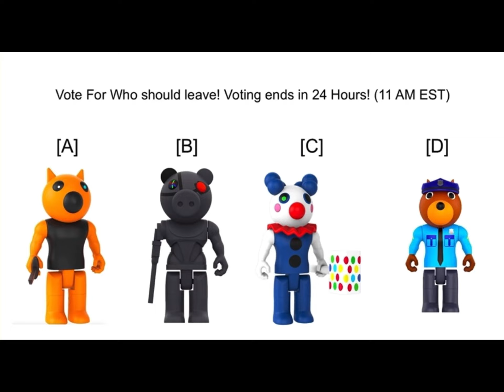BFTC 2:Murder Mystery!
One contestant will kill the others who suck at the game to achieve their own victory.